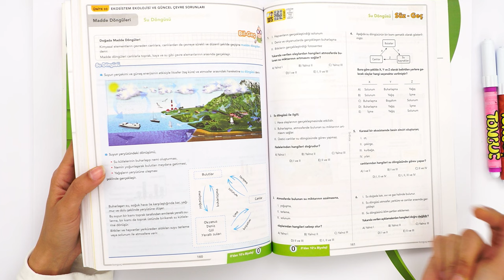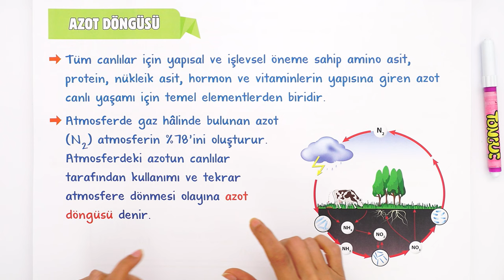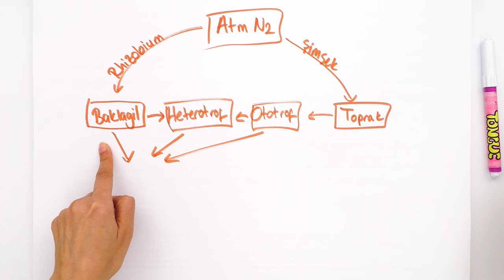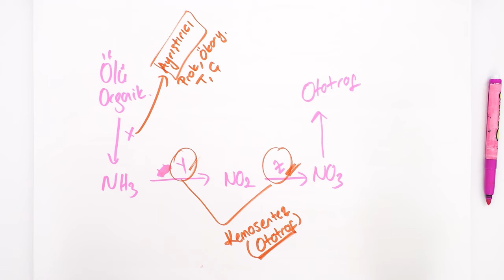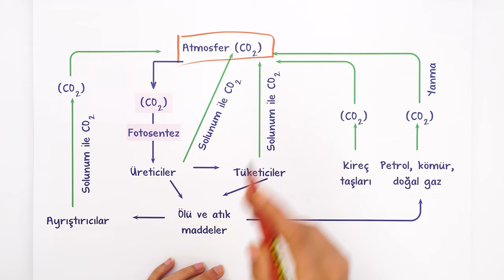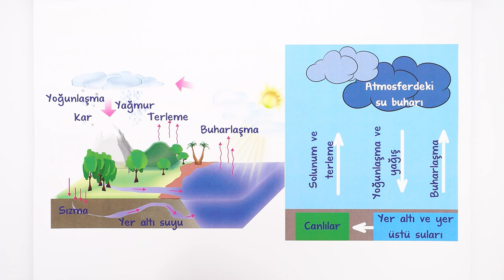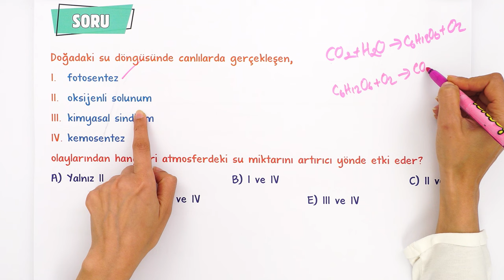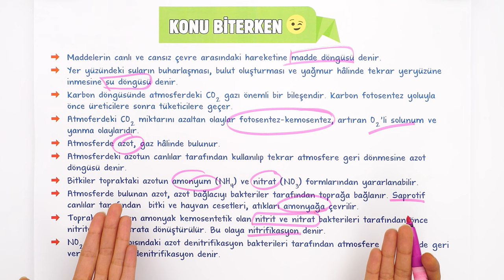Madde Döngüleri | 10.Sınıf Biyoloji #2024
Sene boyunca; konu anlatımları ve soru çözüm videolarıyla, tonguç yanında! Bu videoda Biyoloji dersinin "Madde Döngüleri" konusunu işliyoruz. Hazırsan öğrenme garantili videomuza başlıyoruz! 😎